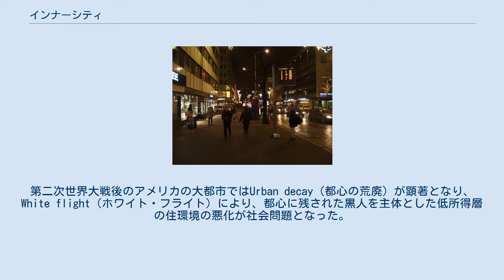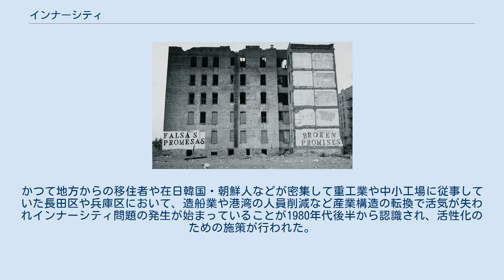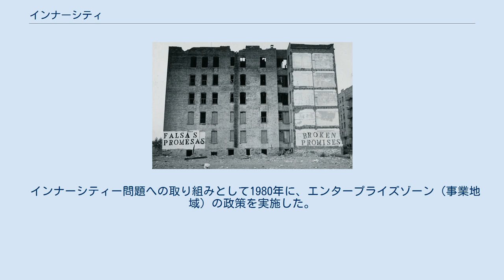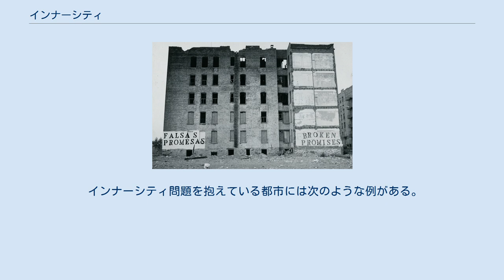インナーシティ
ニューヨークのサウスブロンクス（1980年） インナーシティ（Inner city）とは、大都市の都心周辺に位置し、住宅・商店・工場などが混在する低所得地域のこと。
 都市 (city) の内部 (inner) にありながらも、治安悪化によりその都市全体の市民との交流が隔絶された低所得世帯が密集する近隣住区「都心近接低所得地域」。
 語義で見ると、都心を中心とした同心円状構造に都市を単純化して見た場合、都心とその周囲がインナーシティとなる。
第二次世界大戦後のアメリカの大都市ではUrban decay（都心の荒廃）が顕著となり、White flight（ホワイト・フライト）により、都心に残された黒人を主体とした低所得層の住環境の悪化が社会問題となった。
これを遠回しな言い方で「インナーシティ問題」と呼ぶようになった。
都市問題としての「インナーシティ」では都心部をインナーシティと定義せず、都心と郊外に挟まれた都心近接の地域を指すことが多い。
 一般に、都市はそれぞれの地区によって機能分担がされているが、インナーシティは、機能分担に関係しておらず、孤立した地域となっている。
 自然障壁のない、徒歩移動のみの同心円状・放射状道路都市モデルを設定した場合、中心部が最も地価が高く、周辺部にいくにつれて地価が安くなり、中心部は業務・商業地、周辺にいくにつれて高所得世帯から低所得世帯へと連続的に変化するが、インナーシティは、この地価の連続変移性とは無関係に、中心部に接して存在する地価の安い島状地域として認められ、低所得世帯の集住地域として定義される。
 スラムは「都市のどこにあるか」という地理的な意味を含まないのに対し、インナーシティは「都市の内部」、特に「都心近接」という地理的な意味合いがある。
 インナーシティは、地理的に都心に近接しているため、都心の業務地や居住地の拡大傾向に伴って再開発が実現すると大きな富を生み出すのに対し、郊外立地型のスラムの場合は、そのような経済的インセンティブが働かないため、行政やNGOなどの手が延びないと放置される傾向がある。
 インナーシティ（都心近接低所得地域、都市内集落）は、世界各地の都市で見られる。
都市の大小に依存してインナーシティの大小が決まるものではなく、その国や州などの政策、都市の歴史・産業構造・不景気などによって発生する。
また、都心近接の低開発地域が、必ずしもインナーシティ化するわけではなく、都心近接高級住宅街がインナーシティ化する例もある。
 先進国における大まかな発生機序は2つある。
1つ目は、都市内の機能性地区が、様々な理由でその機能を失って低所得（失業）地区となり、治安悪化と共に孤立したインナーシティになる場合（地区の機能低下）で、都市内の工業地区や商店街が、時代の変化についていけずに取り残されることによって発生する。
2つ目は、都市内において住環境が悪いために低家賃な地区（低湿地・上下水道未設置地区・前近代的住居密集地などの低開発地区）に、低所得な移民などの新住民が大量に住みつくことで地区の地縁性や住民の交流が崩れてしまい、治安が悪化してインナーシティになる場合（地縁性・コミュニティの崩壊）である。
低所得地区であっても、機能性や地縁性が維持されるとインナーシティになりづらい。
 なお、都市住民のほとんどが低所得である近世・近代都市では、庶民の所得格差があまりないためインナーシティ問題はおきづらい。
しかし、産業発展で中産階級が増大すると、低所得から抜け出せない地区が発生し、ここに治安悪化が重なるとインナーシティとして取り残される。
 アメリカ合衆国やイギリスでは、工業との関連でインナーシティが発生する場合と、低所得な移民が集住してインナーシティ化する場合が見られる。
 都心近接工業地、すなわち、都市が現在ほど大きくなっていない時代の都市郊外に設置された工場は、自家用車や公共交通機関が未発達であるため、多くは工場に近接して労働者の集合住宅が建設された。
工場の景気が良かった時代には、その工場も都市の膨張過程の中で都市内部に包含されていき、都市内に工場が存在する形になった。
しかし、時代の流れで構造不況に陥ったり競争力がなくなったりして廃業してしまうと、工場労働者が失業して、その集合住宅は失業者ばかりが住む低所得住宅に急変する。
また、都心近接工場が、発展のためにさらに郊外や他都市に移転した場合、労働者全員を一緒に郊外や他都市につれて行かずに能力の高いものだけを連れて行ってしまうと、そ...